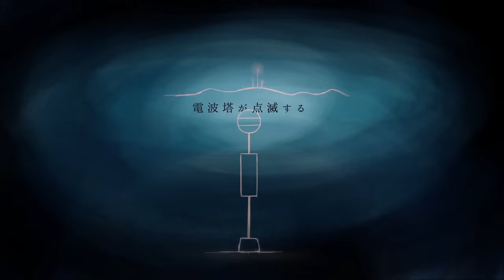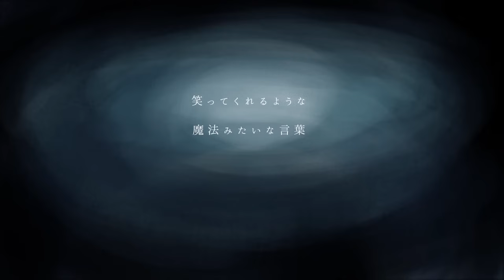銀河録 / はるまきごはん feat.初音ミク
New Album「おとぎの銀河団」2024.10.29 Release

はるまきごはん十年展「わたしたちの足跡」
チケット一般発売　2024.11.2(Sat) 12:00~(昼)

12.7&8 はるまきごはん10th Anniversary ワンマンLIVE「ハンドメイドギンガ Finale-新しい旅-」
追加公演（12.7）チケット一般発売中

「僕らだけの銀河の記録」

2016/01/02に投稿した楽曲です。

▼歌詞

夜明け前に　街灯が泣いて
冷たい空気さえも　藍色だった

近いようで　遠かったライト
消えちゃう前の　蝋燭を見てるような

ごめんね　最果てだと思った
君と夜明けを待てなかった
電波塔が点滅する

揺らいだふたりの距離も全部
一度零に戻しておいて
白い息になりそうだ

銀河みたいな　銀河みたいな
銀河みたいな街だったね
僕らふたりだけの　夜明けだった
夜明けだったんだ

建前が曖昧なように
完全な覆面なんて無理なんだ

近づいたら　遠ざかるライト
淡いオレンジ　暗くなって

泣いてしまう理由を 　口を閉ざす理由を
知りたくなるわけは

笑ってくれるような　魔法みたいな言葉
銀河は隠してるからさ

銀河みたいな君だったよ
僕は探している　夜明け前に見つかるように

水平線　境界に　重なった　輪郭だ

ライターの温度　忘れてしまうから
彗星を吸い込むのさ
どこにでもあるような話なんだ

銀河みたいな夏だったね
僕ら宇宙の果て　手を繋いだ
手を繋いだんだ